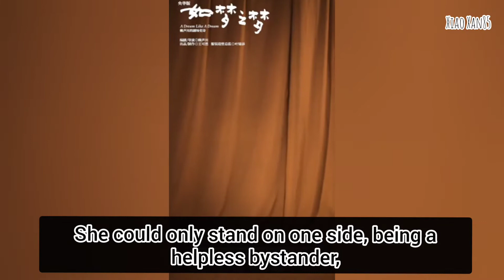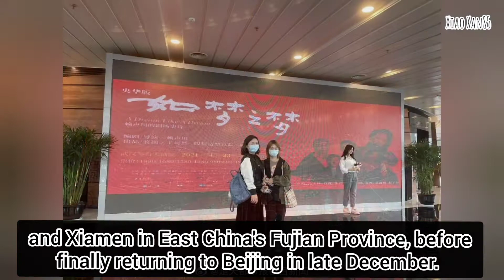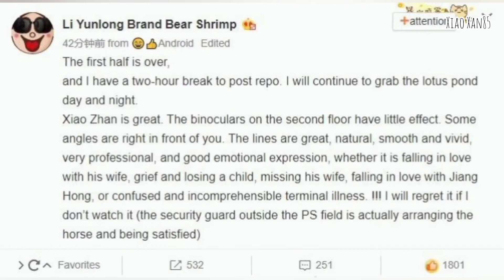'A Dream Like a Dream' Xiao Zhan's Theatre Play!!!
Hi everyone 👋 Many must be anticipating this theatre play featuring Xu Qing, Feng Xianzhen, and Xiao Zhan. What's so good about this? Watch the video and find out more ❣️

As you may have known, this day, April 22, this theatre play will finally be stage in Wuhan, Hubei province. May everyone enjoy the play❣️❣️